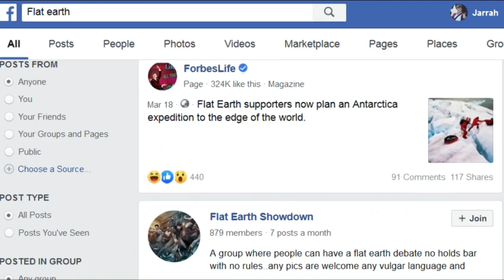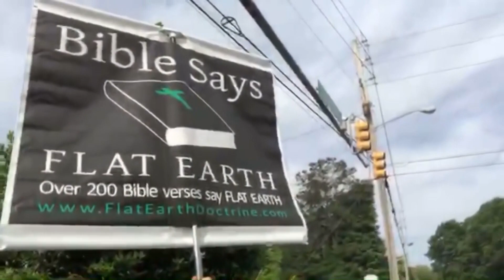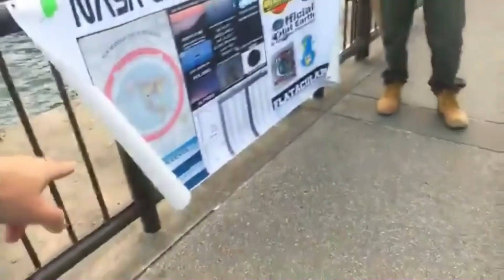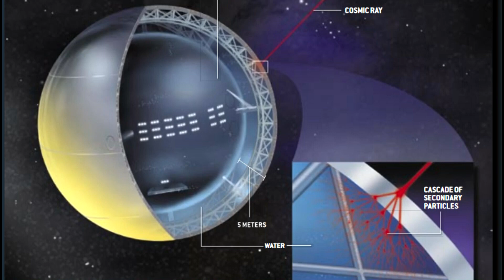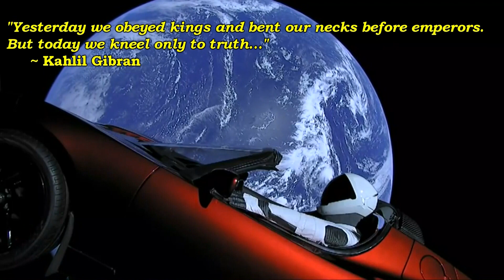Bart Sibrel debunks Flat Earth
I've isolated these interview clips into one video because it hammers home the point: Moon landing hoax proponents rightfully dismiss the Flat Earth as nonsense. And yes, that's THE Bart Sibrel in this video.